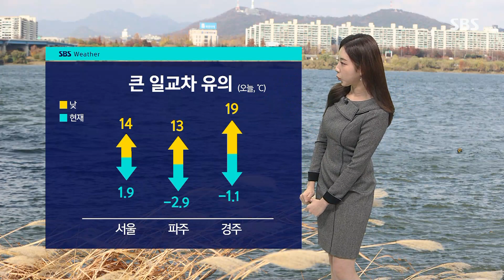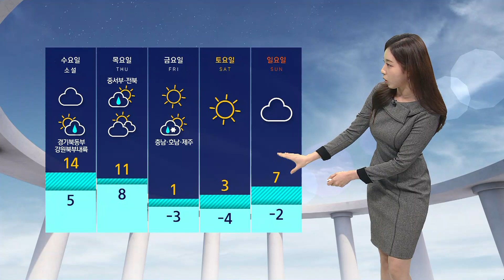[날씨] 큰 일교차 유의…강원 영동 · 경북 북동부 '건조특보' / SBS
오늘(21일)도 크게 벌어지는 일교차에 유의하셔야겠습니다.

아침에는 곳곳의 기온이 영하로 떨어지며 춥지만 한낮에는 포근하겠는데요.

현재 서울 기온 1.9도로 어제 같은 시각보다 조금 낮게 출발하고요.

파주와 경주의 기온은 영하권으로 출발하고 있습니다.

강원 영동과 경북 북동부로는 건조특보가 이어지고 있습니다.

여기에 건조한 바람까지 약간 강하게 불고 있으니까요.

작은 불씨가 큰 불로 이어지지 않도록 산불 등 화재 예방에 각별히 주의하셔야겠습니다.

오늘도 고기압의 영향으로 전국 하늘 맑겠고요.

대기질도 양호하겠습니다.

아침까지는 내륙 곳곳에 안개가 조금 끼겠습니다.

자세한 현재 기온을 보시면 춘천과 대전, 홍성은 영하권으로 출발하고 있고요.

낮 기온은 서울 14도, 울산과 제주는 19도까지 크게 오르며 평년보다 온화하겠습니다.

수요일 밤에는 경기 북부와 강원 북부를 시작으로 목요일 아침에는 중서부와 전북 지역에 비가 한 차례 지나겠는데요.

이후로는 다시 기온이 떨어지면서 영하권 추위가 찾아오겠습니다.